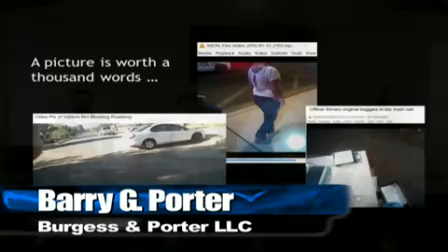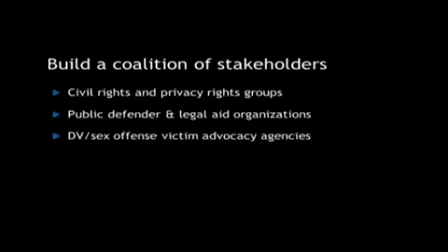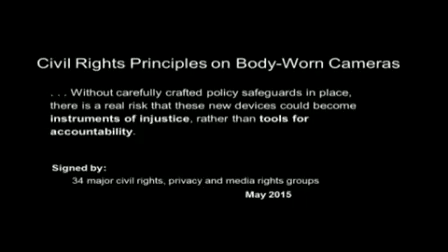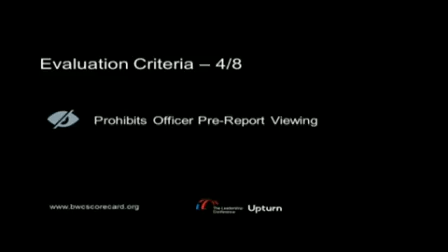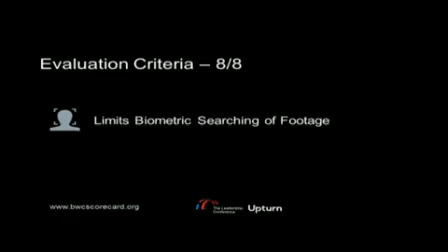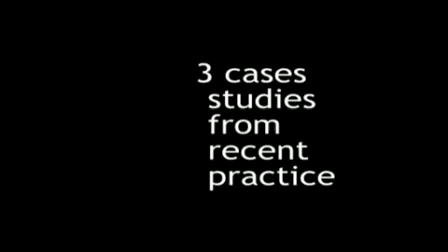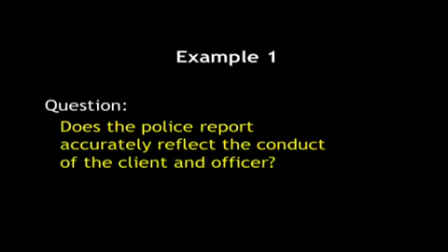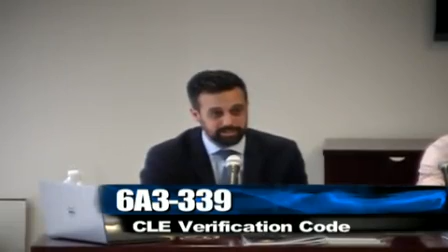Policing Body Cameras: Shaping Policies and Defending Cases in Body Camera Jurisdictions [webinar]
NACDL webinar featuring Seth Morris, criminal defense attorney, Berkeley, CA; Barry G. Porter, criminal defense attorney, Albuquerque, NM; and Harlan Yu, principal, Upturn